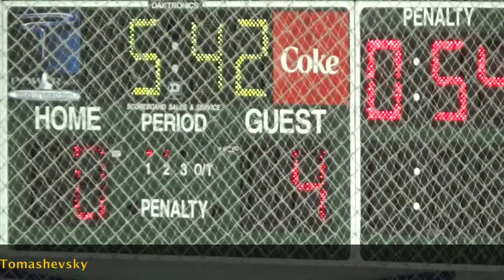11/5/21 UMD Terps vs. Rider U. Broncos (D2)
The D2 hockey game between the UMD Terps and the Rider U. Broncos at Ft. Dupont Ice Rink in Washington DC on 11/5/21.